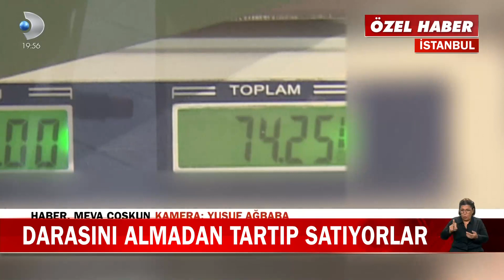Darasını almadan tartıp satıyorlar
Dikkatli bir müşteri marketten kruvasan alacaktı. 16 liralık kutuyu tartıya koydu. Darasını almadan da ürünleri ekleyince üründen çok kutuya para ödedi. Marketteki hiçbir çalışanda onu uyarmadı. Müşteriler ürünleri tartarken bu detaya dikkat etmiyor haliyle uzmanlar da boş kutuyada para ödemeyin diye uyarıyor. Detaylar Kanal D Ana Haber'de!